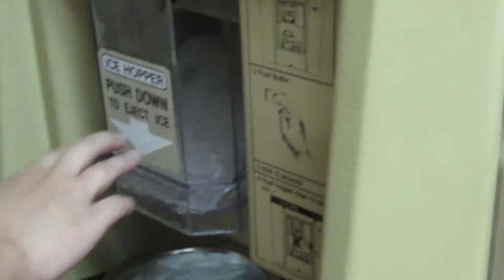Montreal Vlog | Day 1: Broken Luggage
Hey guys! As some of you know I went to Montreal for a big competition. I was there for about a week and vlogged every day for you all.